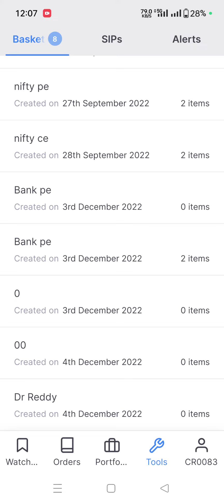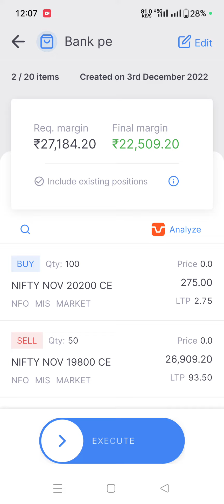Option selling live demo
option selling demo.